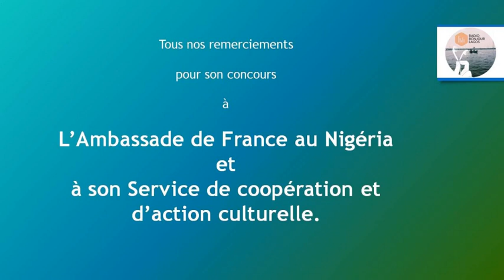Interview d'Olivier Ayache Vidal Réalisateur des Grands Esprits 13112018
Le mardi 13 novembre 2018, le Lycée français Louis Pasteur de Lagos a reçu en ses murs Olivier Ayache-Vidal, réalisateur, entre autres, des Grands Esprits, film sorti en France en 2017, et que tous les élèves du Secondaire ont pu visionner durant cette après-midi, dans la salle des Droits de l'Homme du LFLP.

La projection a été suivie d'une heure de discussion entre le réalisateur et les élèves du Secondaire du LFLP.

Un grand merci à Olivier Ayache-Vidal pour sa disponibilité et son amabilité. Un grand merci aussi au Service de coopération et d'action culturelle de l'Ambassade de France au Nigéria.

Web Radio Bonjour Lagos !, la radio francophone du Lycée français Louis Pasteur de Lagos (Nigeria).